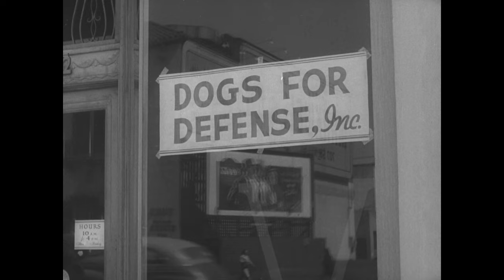Dogs of War: How the U.S. Army Turned Dogs Into Soldiers in WWII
This film was created by the War Department in 1943 to show the public how canines could be used in the war effort.

source: U.S. National Archives